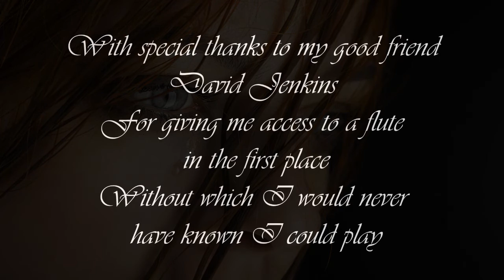The Lonely Maiden - Original Composition by Kerri Powles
Copyright registered with CopyrightHouse.co.uk

I very recently learned how to play the Transverse Flute, and this is my first composition for it which I hope you like.